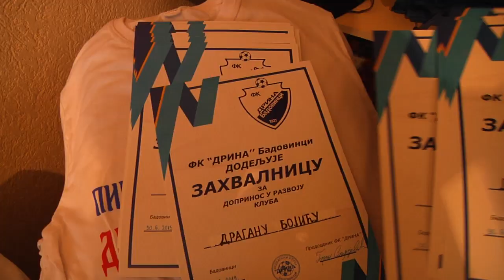FK Drina proslavila plasman u Okrug